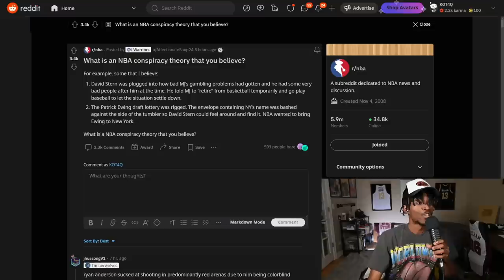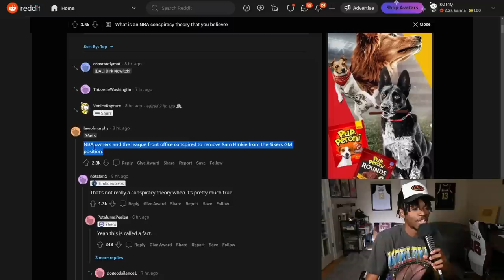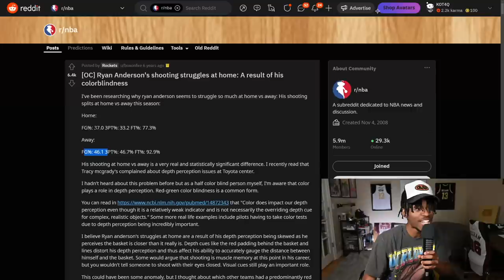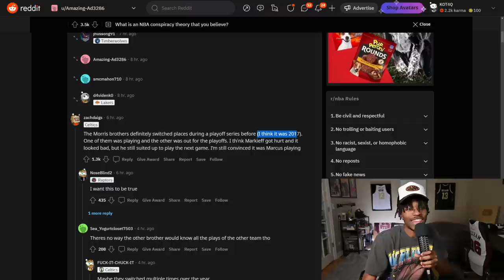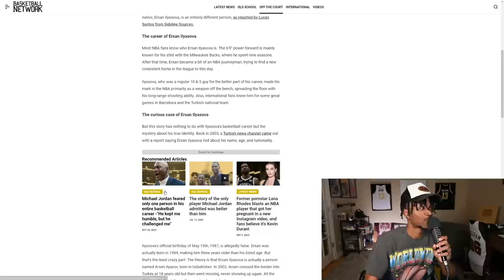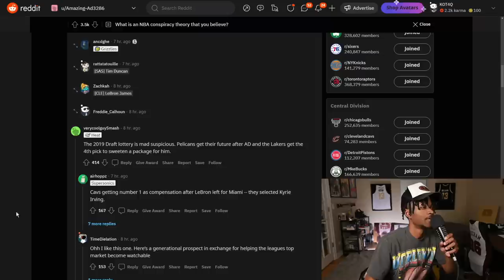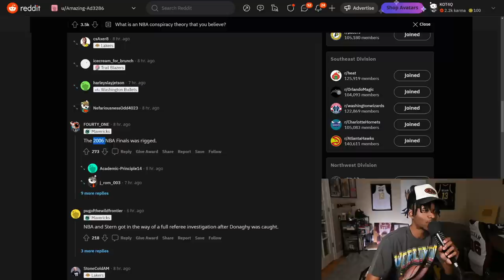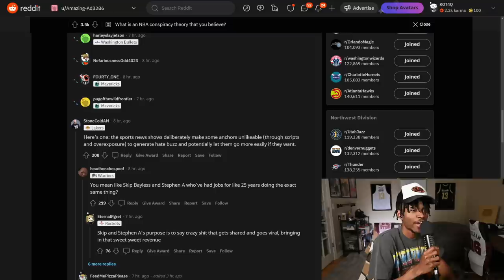I Think The NBA Might've Rigged This...